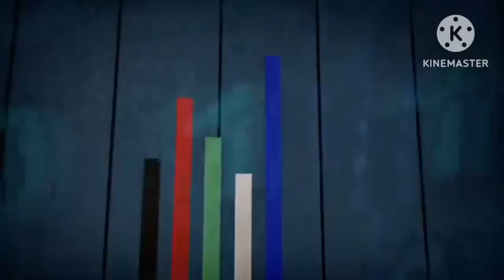mi intro del canal 2024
Youtube and COPPA I am making it clear
That this video is intended for adult viewers
Only as some of the craft products used
are not apropriate for children. If you
are a parent please use your discretion
and common sense. Thank you for
Understanding and complying.
This video is Only for 13 year old or older to
Watch so you have been warned kiddos
Note: No copyright infregement intended.
for purpose such a criticism, coment,
By copyright statue that might oterwhise be infringing. non-profit, educational or personal use tips the balance in favor of fair
Use
Note4: this content is not for kids